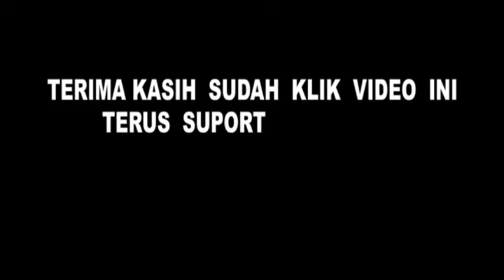Futsal team Elang Muda turun lapangan#olahraga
bersatu padu